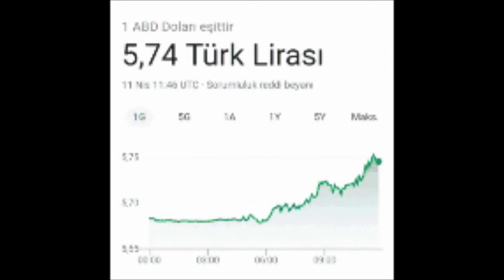Trudeau spoke with president Ursula Von Der Leyen Yesterday - So What!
'Ursula' Andress (James Bond #1 Dr. No), was an eunuch effeminate too! AN eunuch effeminate, only males have Adam's apples. Proud querkopf Trudeau.